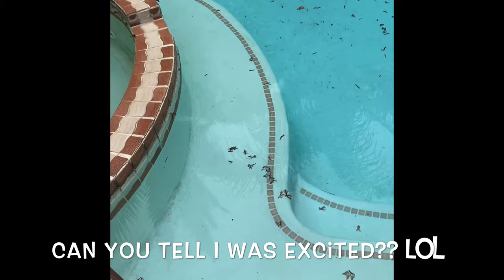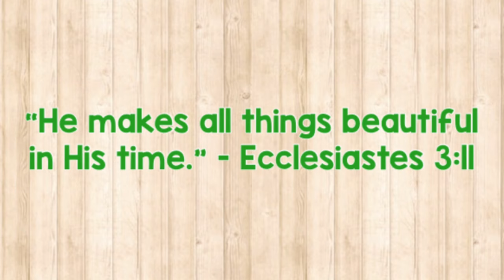A Day in the Life | Texas Wildlife Rehabilitation Coalition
Hello everyone! In this video, you will meet Andy, learn about him, and become a part of saving his life!

If you find a turtle, or any other wild animal, it’s important to think about what they need and make sure they like the life they deserve!

XOXO
BrenLeigh